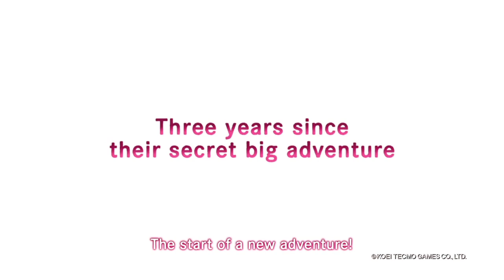Lanzamientos de Videojuegos en enero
Conoce los principales videojuegos qué serán lanzados en Enero de 2021 💕🙌🏼